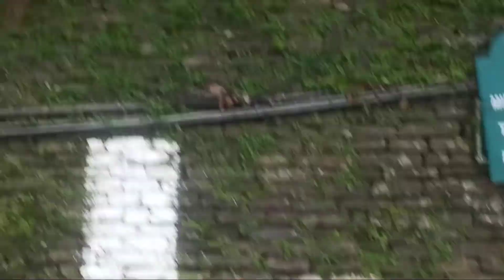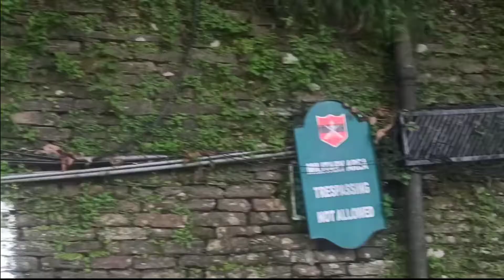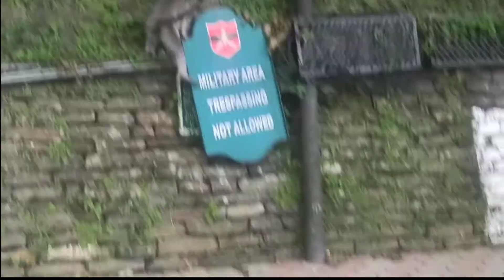शिमला में अखरोट खाते लंगूर Baboons Eating Walnuts in Shimla